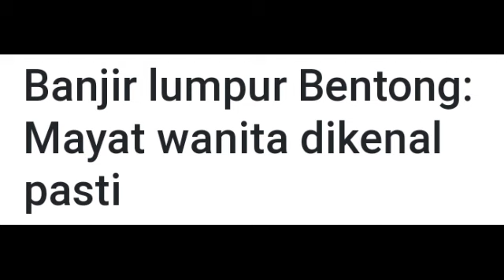SALAM TAKZIAH WANITA HILANG AKIBAT BANJIR LUMPUR DI TEMUI MAUT,DI KENALI SEBAGAI,,